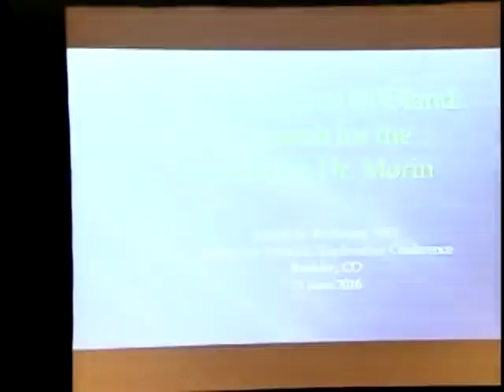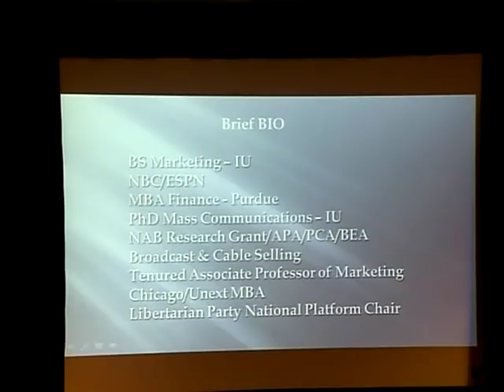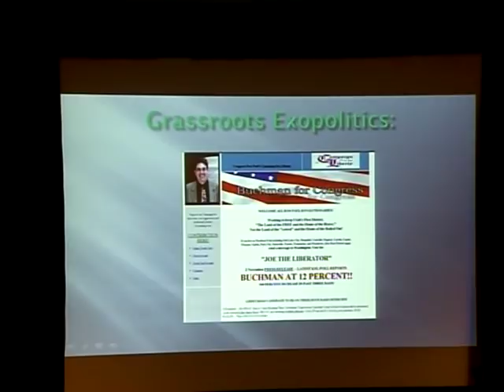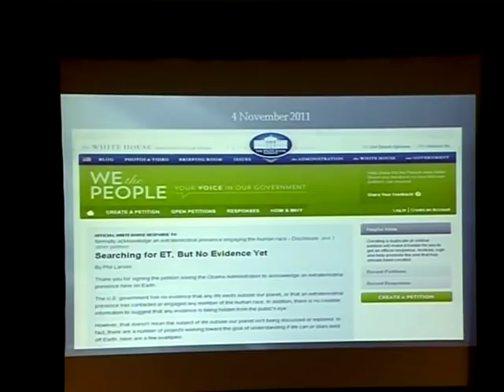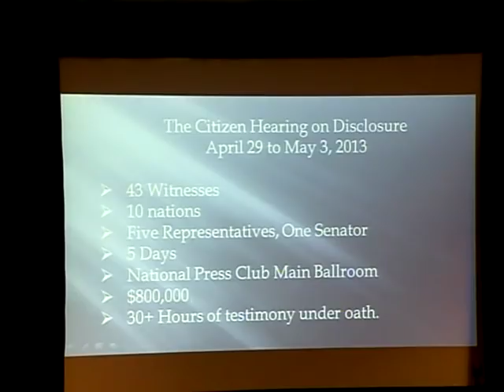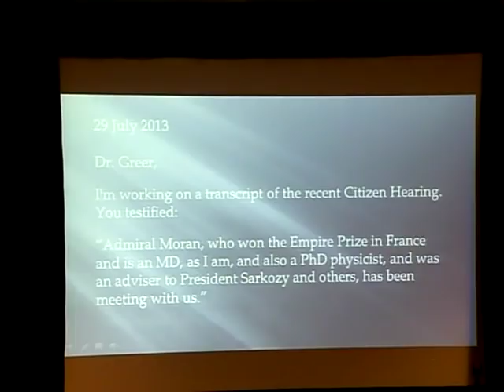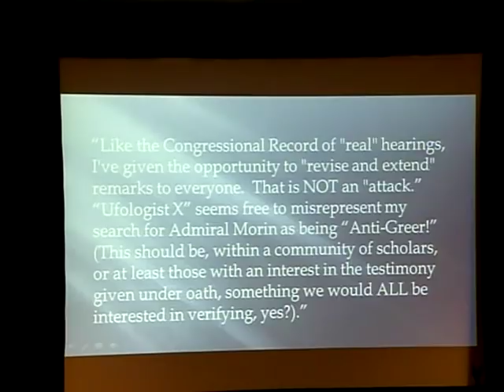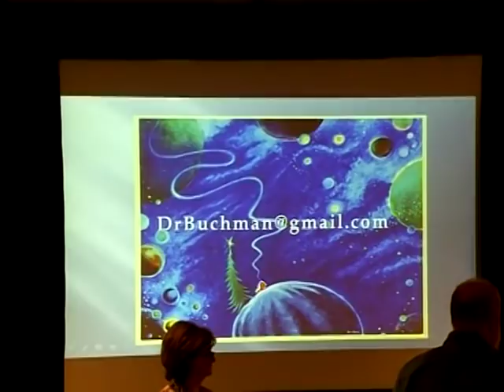An Academic in UFOland: The Search for the Mysterious Dr. Morin | Joseph Buchman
An Academic in UFOland: The Search for the Mysterious Dr. Morin
Joseph Buchman

An Academic in UFOland: The Search for the Mysterious Dr. Morin and other facts, fictions, fabrications, and fantasies found during a two-year long critical contextual analysis of, and attempt to provide citations to and references for, 30 hours of testimony given under oath to six former Members of the United States Congress during the five-day 2013 Washington DC-based Citizen Hearing on Disclosure.

In late April and early May 2013 five former United States Representatives and one former United States Senator, heard the testimony of 43 witnesses from ten different nations regarding human contact with apparent non-human created, extraterrestrial technology. Witnesses included officials from the Federal Aviation Administration, a former Canadian Minister of Defence, pilots, military radar operators, Roswell’s Dr. Edgar Mitchell, Dr. Jesse Marcel, MD, Jesse Marcel III, Denice Marcel, Don Schmitt, Stan Friedman, Kevin Randle, and various other researchers. Approximately 250,000 words of testimony were recorded.

Following the production of a verbatim “Congressional-Record-like” transcript of the Hearing, each statement of fact presented by each witness was either verified with citation to an original source and/or an annotated explication of the attempts to verify the fact was created. Testimony was subjected to verifying analysis, including corrections of understandable misstatements of fact, as well as citations to sources which either corroborate evidence presented and/or explicate apparent fraudulent, fabricated or otherwise unverifiable statements provided witnesses whose testimony, given under oath, is then of questionable credibility.

Dr. Buchman’s presentation will provide video highlights from the Hearing, a critical analysis of the relative veracity of select portions of the testimony given and the inside story of how the Hearings came to be.

“The person who was chiefly responsible for this Citizen Hearing Committee coming together, which I can assure you in my wildest dreams I did not think possible . . . was Dr. Joseph Buchman.” --- Stephen Bassett, Executive Director, Paradigm Research Group, Washington DC. 3 May 2013.

Recorded at the Society for Scientific Exploration Conference in Boulder, Colorado 2016.